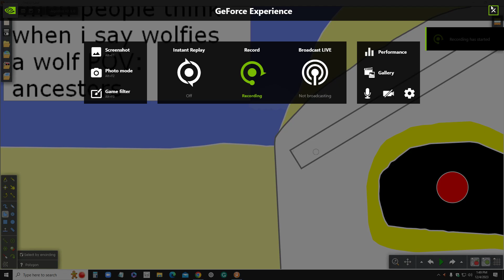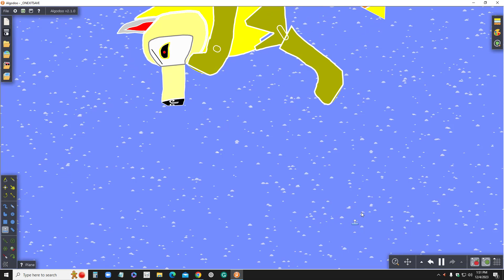what people think when I say Wolfies a wolf POV: Wolfies Ancestors in Algodoo